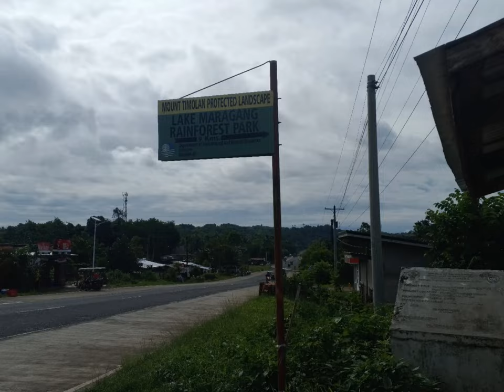Hiking/Swimming | Ep5 | Explore | Mt.Timolan/Lake Maragang